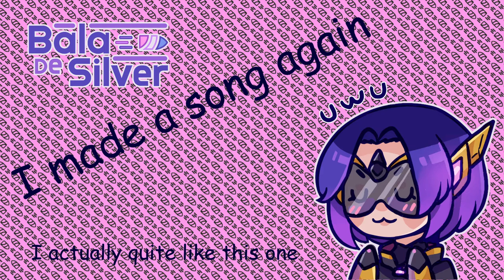I made another another song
I'm actually quite proud of this one UwU